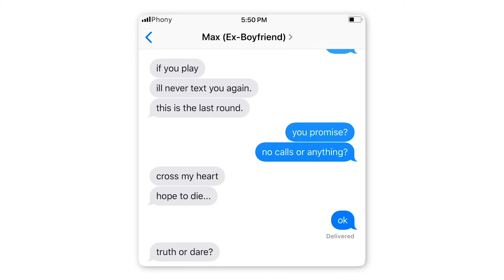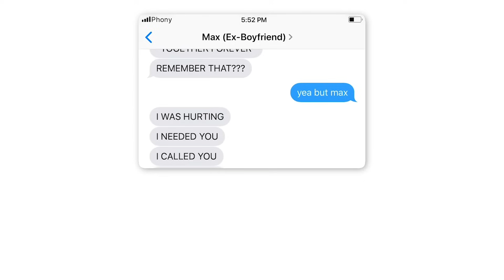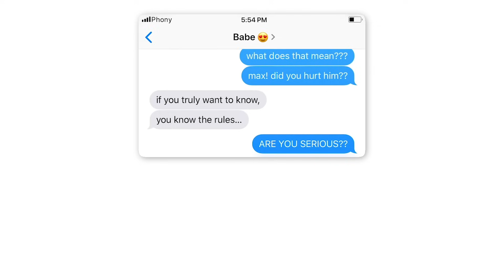The most evil game of Truth or Dare...